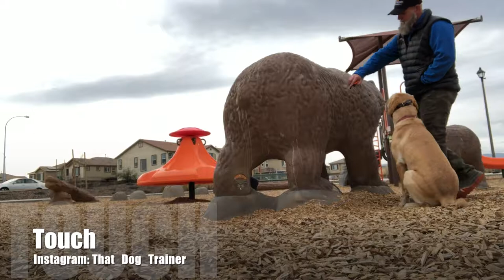Yellow Lab "Boomer" l Amazing Transformation l Dog Training Bay Area